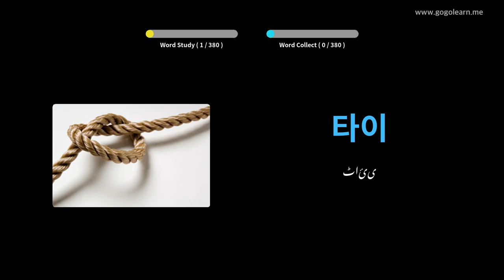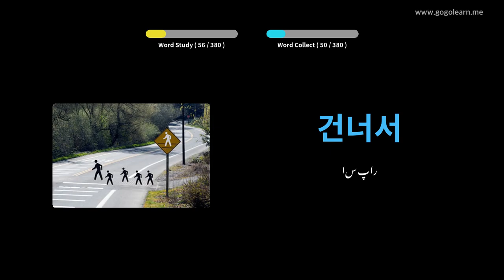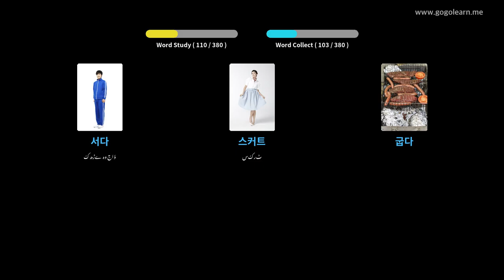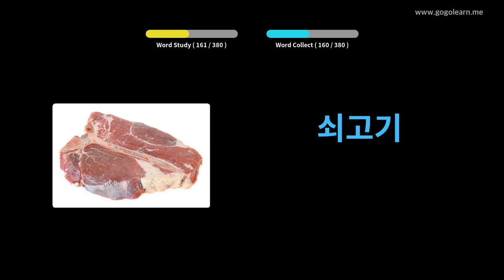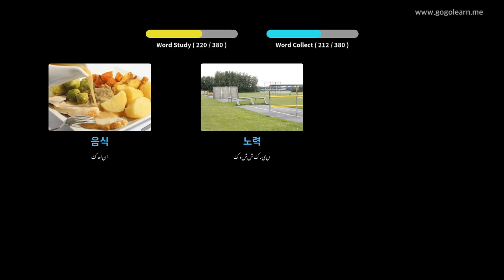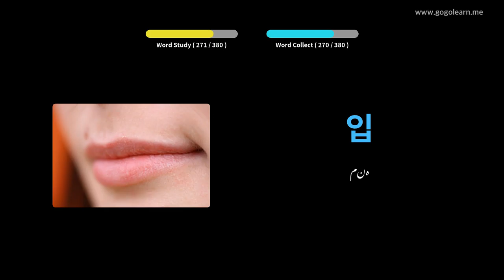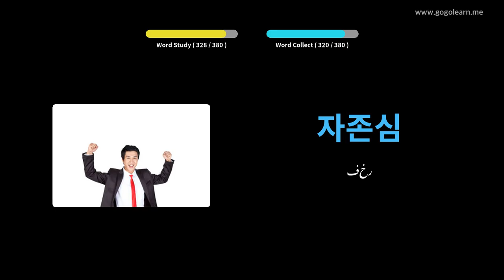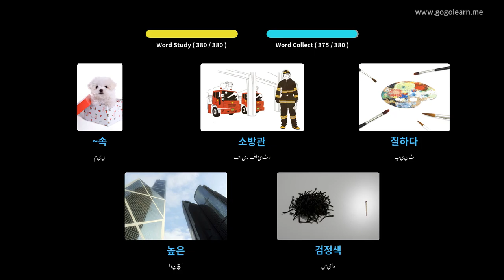کورین الفاظ الفاظ بنیادی بچے | Golearn